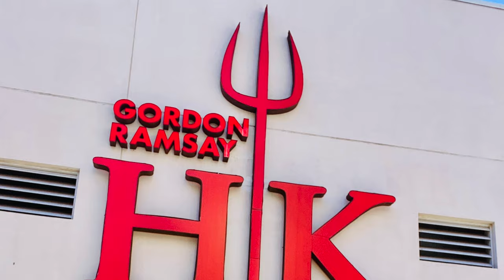Glen Moray 12: Best beginner whisky ? How to Drink it ? : Canuck Whisky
Embark on a sensory voyage with our exploration of Glen Moray 12-Year-Old Whisky. Join us as we navigate the nuances of this exquisite elixir, uncovering layers of richness and complexity. From the first nosing to the lingering finish, discover the artistry behind every sip. Whether you're a seasoned whisky connoisseur or a curious newcomer, this journey promises to be a celebration of the finer things in life. Raise your glass, and let's delve into the essence of elegance with Glen Moray 12-Year

Whisky Nosing Glass
Whisky Glass Lids
Cocktail Smoking Kit

⏰ Time Stamp ⏰
00:00 Intro, Glen Moray 12
00:30 Whisky Regions in Scotland
01:07 Unboxing, Pour and Tales
02:13 Nosing, Notes and Tasting
03:41 Pricing and Tales
04:21 Core Range and Variety
07:30 Tasting with Water (Dilution)
09:11 Please Subscribe
10:44 Non-Chilled Filtered
12:21 Scores
13:26 Summary
14:55 Outro
15:15 Bloopers